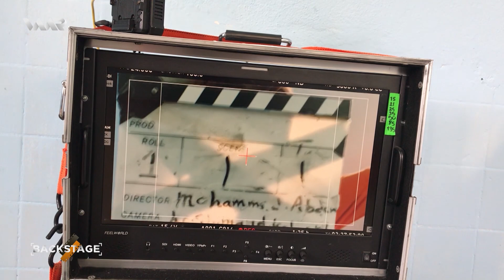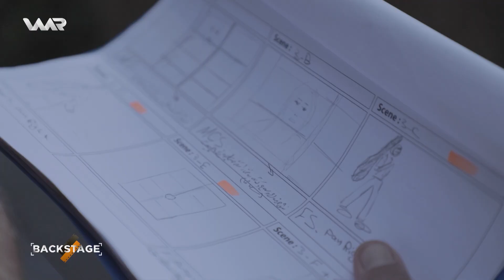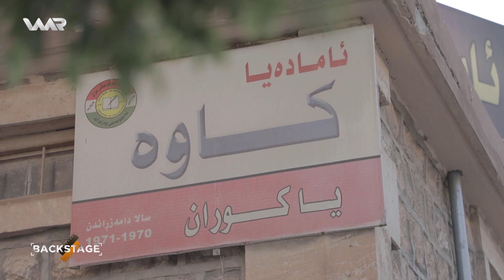Backstage - Xeleka 4 | بەک ستێج - خەلەکا ٤